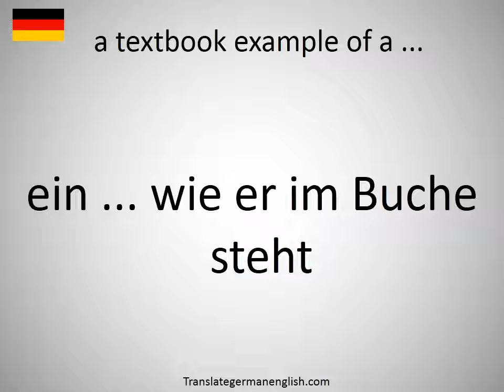How to say a textbook example of a ... in German?